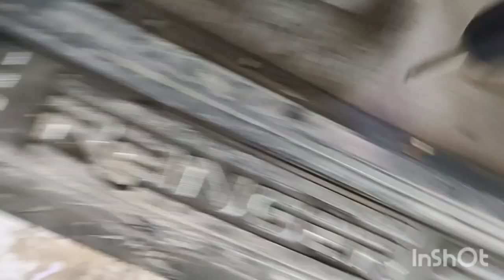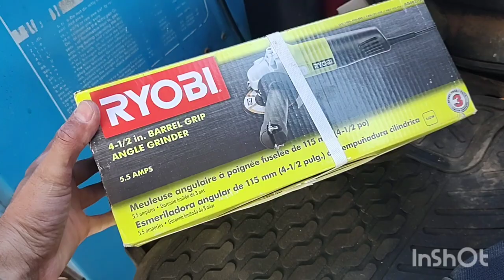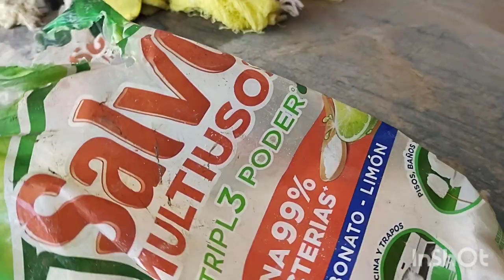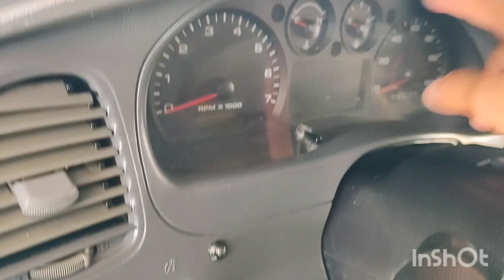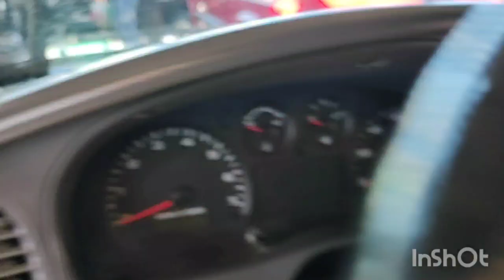LAVADO DE INTERIORES MOTOR Y PULIDO EN RANGER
detallado de un Ranger interior y exterior